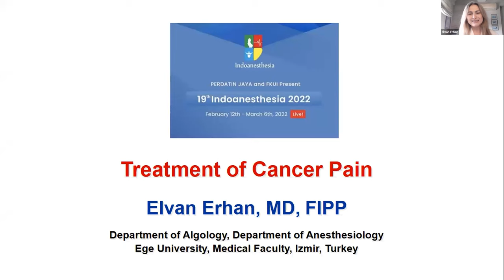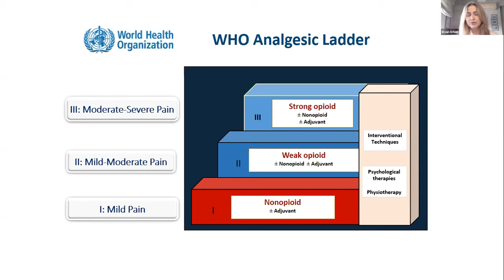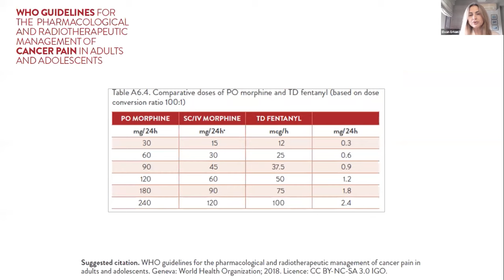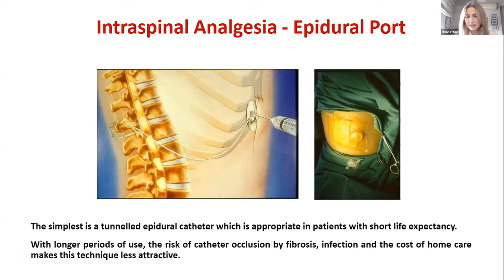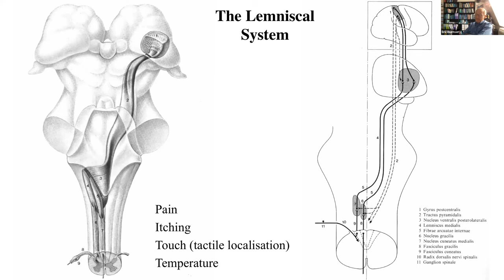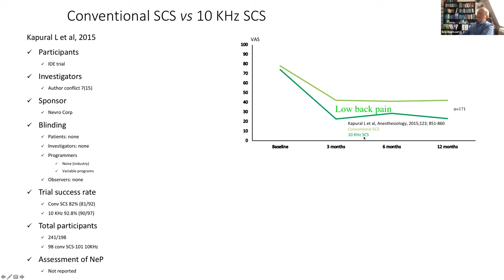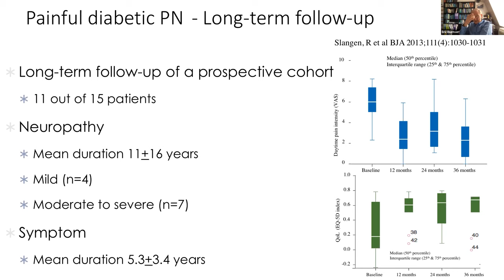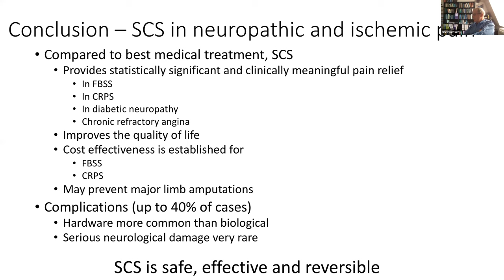19th Indoanesthesia : Chronic Pain 1